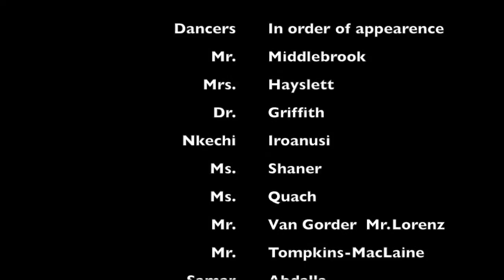Happy e3 Civic High Remake